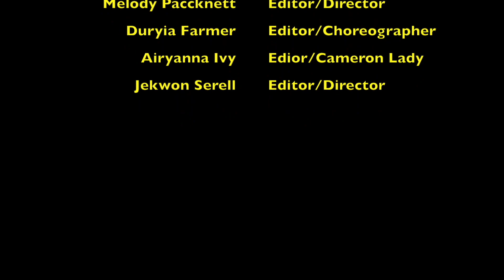Daily Buzz 4.7.23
Assistant Principal Week, Jacket Squad